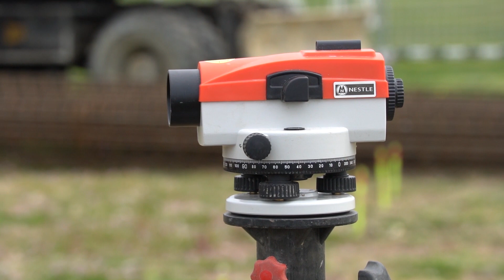PVSK: Elindult az építkezés